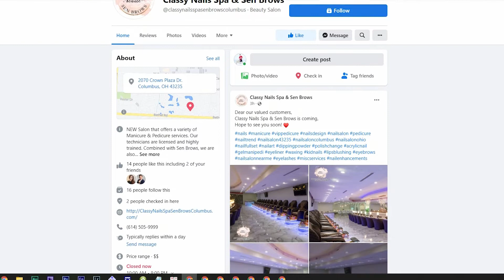GLTV 105 - Phỏng vấn Ivy Trần trong ngày Grand Opening của Sen Brows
Anh Sang trò chuyện với chị Ivy Trần, vợ anh Longtador, về kỹ thuật phun xăm thẩm mỹ của Sen Brows trong ngày Grand Opening của tiệm Classy Nails Spa & Sen Brows tại Columbus, Ohio.

📍 Classy Nails Spa & Sen Brows
📍 2070 Crown Plaza Dr, Columbus, Columbus, OH 43235